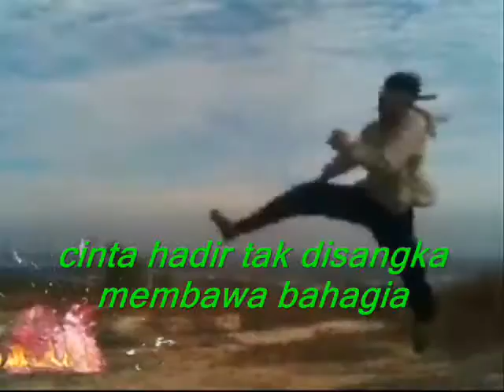Love you from a distance ,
do.
do so
Money is an excellent servant, but the host
very bad.